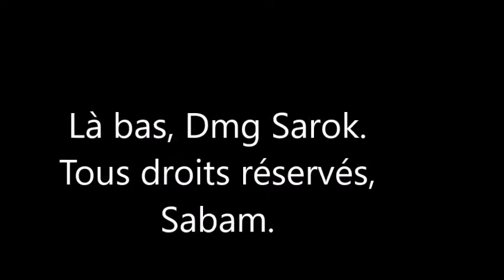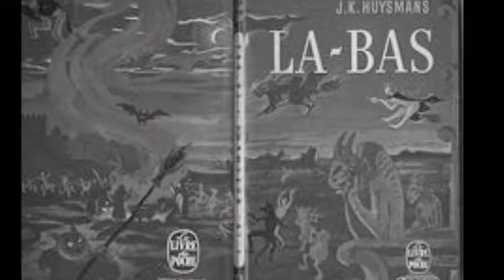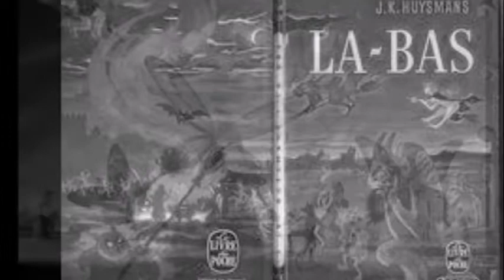Là bas, DMG Sarok. Tous droits réservés, Sabam.be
Folk, auteur , compositeur, extrait de NUIT blanche. Tous droits réservés excepté à Dany Salme (pour ses photos , au photographe qui se reconnaissent. A Sting , ses enfants, Herther nova pour l'inspiration et à la pôle danseuse: Julie Doke .